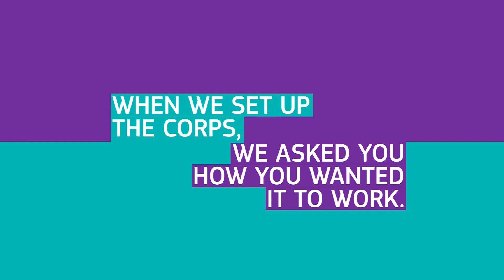European Solidarity Corps: shaped by your views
When setting up the European Solidarity Corps, the European Commission consulted citizens, youth organisations and experts in many fields. Thanks to them, the Corps is better financed, accessible and inclusive, and it offers opportunities to hundreds of thousands of young volunteers around the EU.